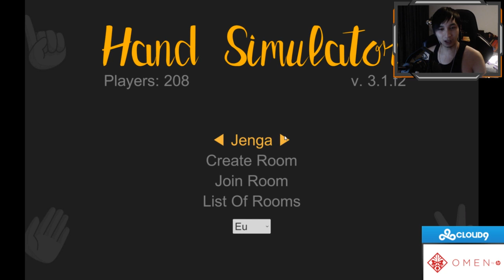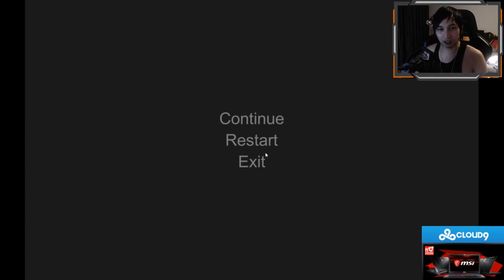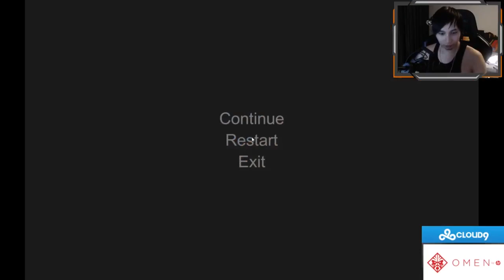SingSing 6th July #13